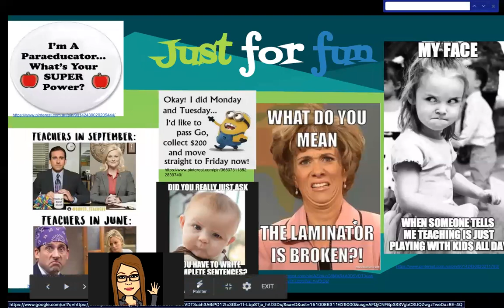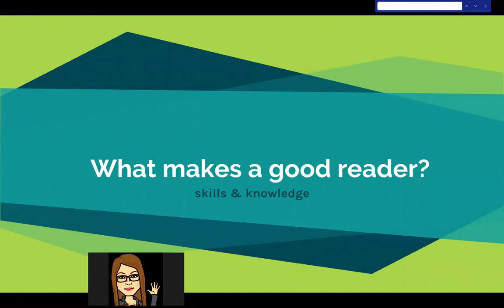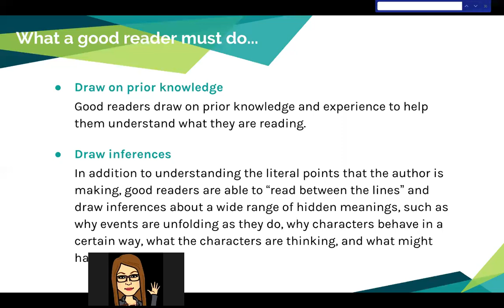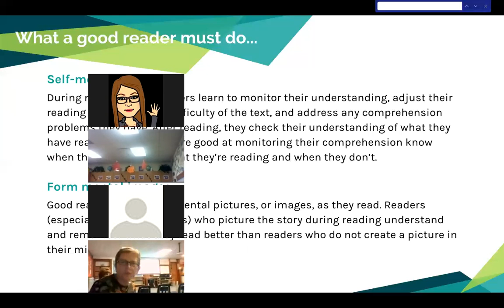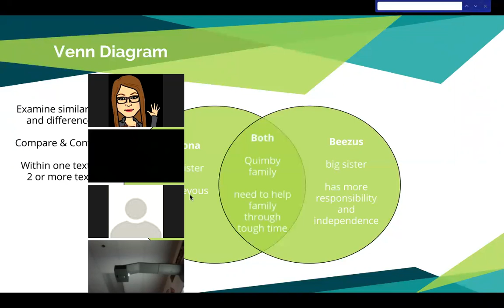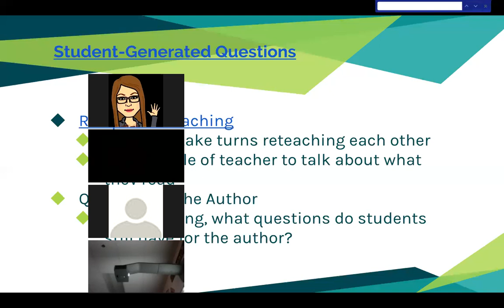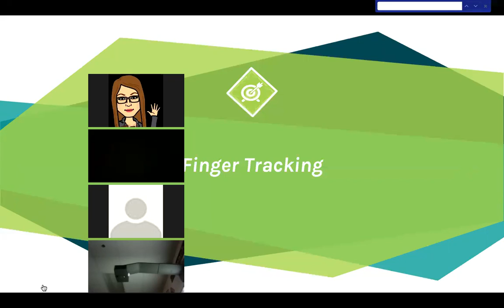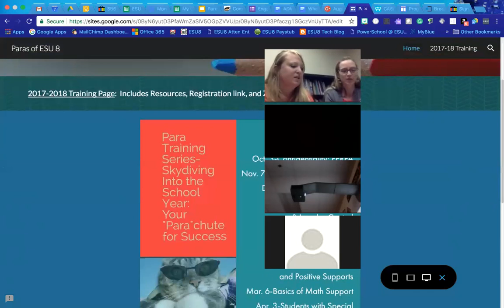ReadingComp ParasofESU8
Reading Comprehension video recorded on November 7, 2017 by Stephanie Wanek and Tina Sauser.  Paras of ESU 8 video series for para training.